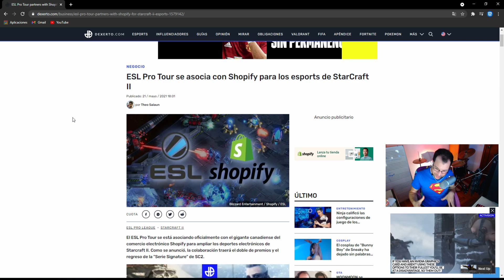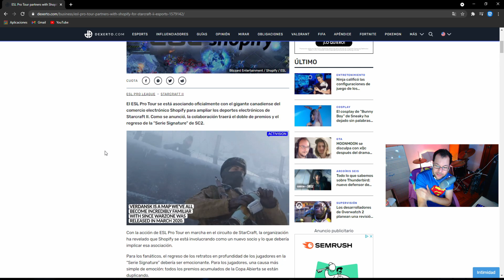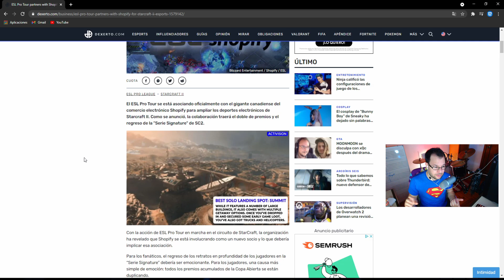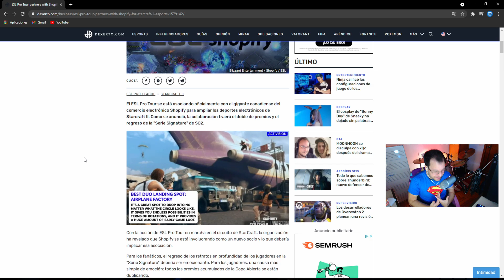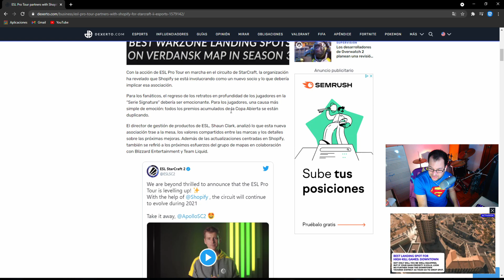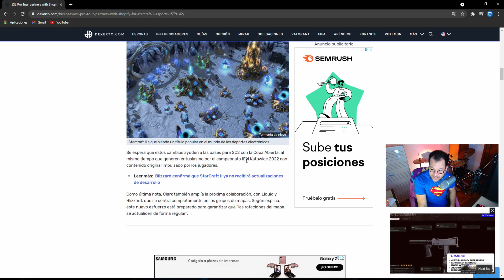💯 NOTICIÓN ACERCA DEL FUTURO DE STARCRAFT 2!! | INESPERADO!!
BATTLETAG - BOND2113
STEAM: 23179374